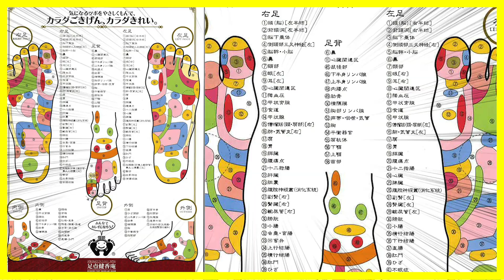lol-エルオーエル-ファンクラブイベントご褒美企画「極上マッサージ」編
lol-エルオーエル-ファンクラブ「lolol」が定期配信している動画コンテンツ「なおTV」から1話まるっと配信。
メンバーの痛みに耐えるリアクションをお楽しみに！

▼lol-エルオーエル-の最新楽曲はこちら♪